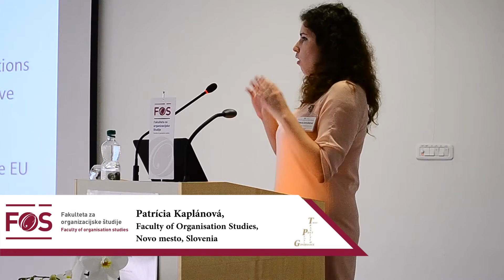FOŠ - GPT 2016: Patrícia Kaplánová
IS THE EUROPEAN UNION AN EFFECTIVE GLOBAL CRISIS MANAGER?

Patrícia Kaplánová, Faculty of Organisation Studies in Novo mesto, Slovenia